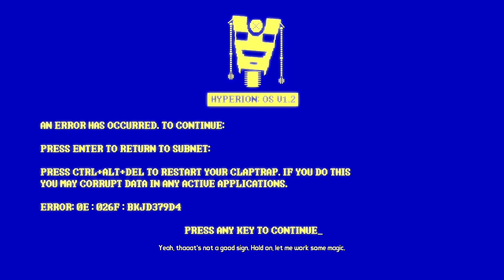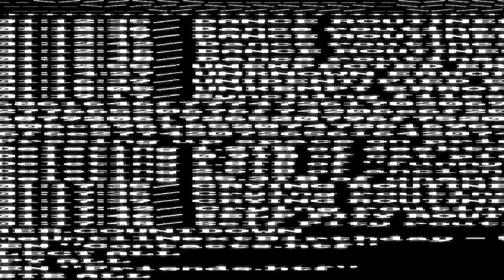Borderlands: The Pre-Sequel Playthrough Part 25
Borderlands: The Handsome Collection
No Commentary
PlayStation 4 (also for PlayStation 3, Xbox 360, PC, Nintendo Switch, and Xbox One)

Credit for this game goes to Gearbox Software and 2K Games.